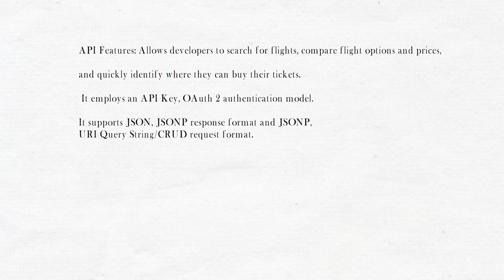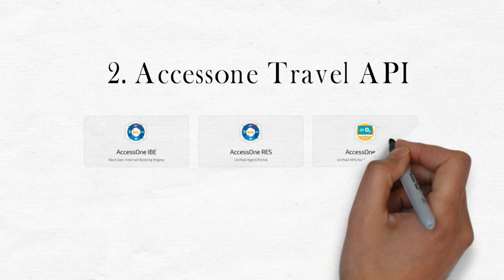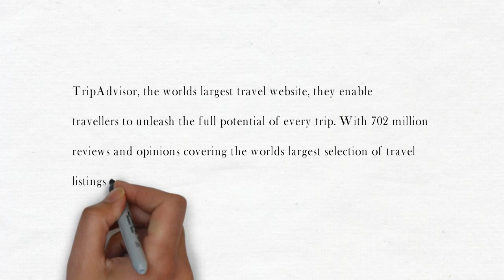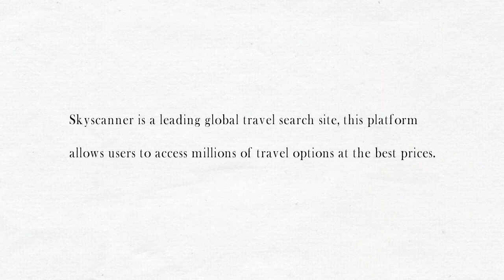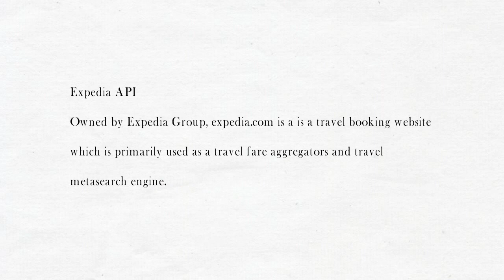Top 5 Best Travel APIs | List of Flight Booking System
List of the best Travel APIs currently being used. I

1. Google Flight API
Google Flights is an online flight booking search service which facilitates the purchase of airline tickets through third-party suppliers.

API Features: Allows developers to search for flights, compare flight options and prices, and quickly identify where they can buy their tickets. It employs an API Key, OAuth 2 authentication model. And is a single purpose API, with a RESTful architecture. It supports JSON, JSONP response format and JSONP, URI Query String/CRUD request format.

Popularity: This platform is available in 90 countries (although primary for enterprise partner)

Ease of Use: Google recently shut down this service. Only offering it for enterprise clients

Price: There is a free quota of 50 queries per day. After exceeding this quota a usage fee of $0.02 USD applies

2. Accessone Travel API

Maximize and control your global shopping capability through a single
unified connection providing rich travel content regardless of the source.

Unified APIs For All Travel Products

Popularity: Available in all countries

Ease of Use: AccessOne aggregates the content from all your sources into a single easy to use solution through a unified format